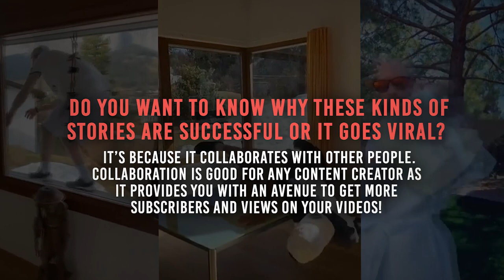Challenges To Spread The Positivity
Have you been scouring around your social media posts? Do you often see news concerning the times now? A lot of dire news, a lot of sob stories, a lot of doom and gloom. What if we can turn that around?

▼ Freedom! links

Freedom! community

Freedom! support

Freedom! Twitter

1. Music Factory is 100% safe to use because Freedom! owns all the music outright

2. Uzer Music, Position Music and FiXT music, all together on the Uzer website and used in Call of Duty, NBA and Far Cry, is now free for all Freedom! partners

4. AudioMicro 150,000+ catalog of music and sound effects licensed for free to all Freedom! partners for commercial purposes